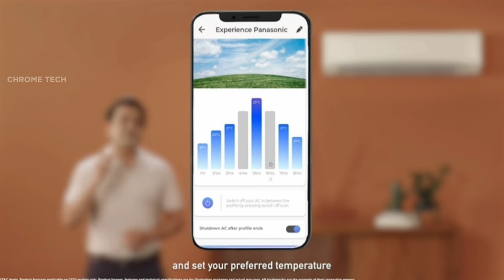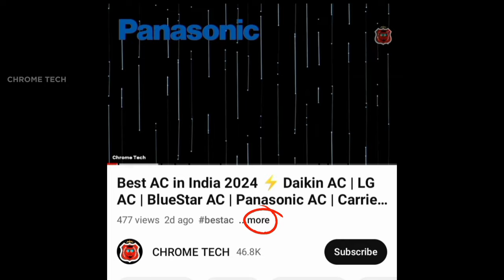Best AC ₹25000 to ₹50000 in India 2024 | tamil | 1 Ton 1.5 Ton 2 Ton | 3 Star & 5 Star | chrome tech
₹25000🥶
Daikin - 0.8 Ton 3 Star

₹30000🥶
Carrier 1 Ton 3 Star

₹35000🥶
Panasonic 1 Ton 3 Star

Daikin 1 Ton 3 Star

Carrier 1.5 Ton 3 Star

₹40000🥶
Panasonic 1.5 Ton 3 Star

₹45000🥶
Panasonic 1.5 Ton 5 Star

Carrier 1.5 Ton 5 Star

₹50000🥶
Panasonic 2 Ton 4 Star

Carrier 2 Ton 3 Star

hello friends in this video contains a best ac under 25000 to 5000 in tamil india 2024 model. comparison of panasonic ac daikin and carrier they are leading brands. including ac buying guide explained.

Updated Today: 10th March 2024